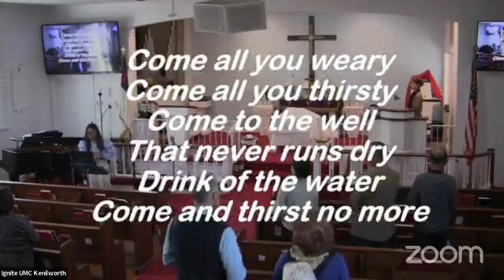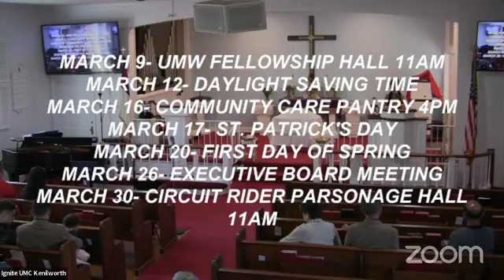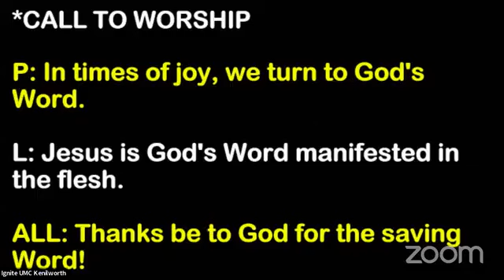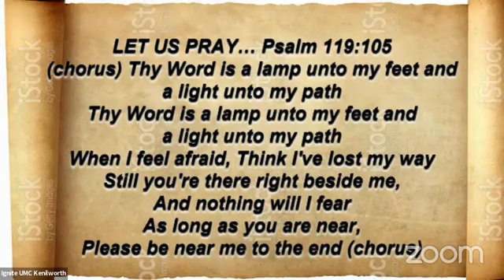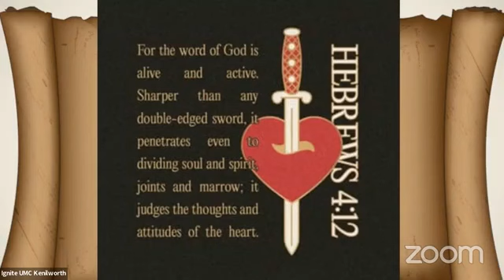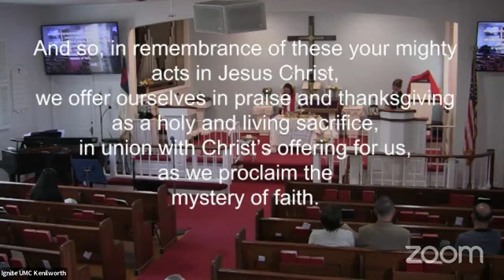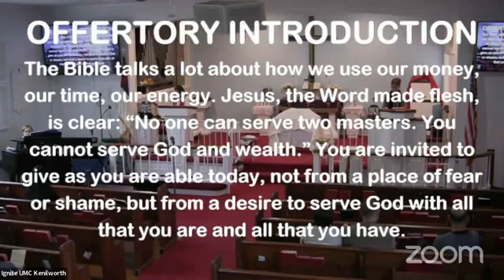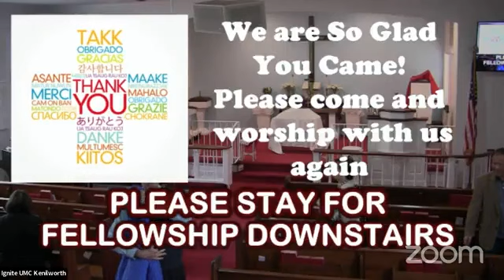Mar 5 2023 Worship Service CCLI #21239648 CCLI #21239631